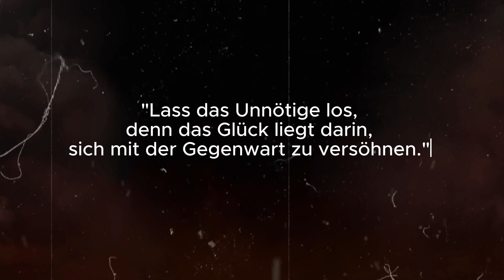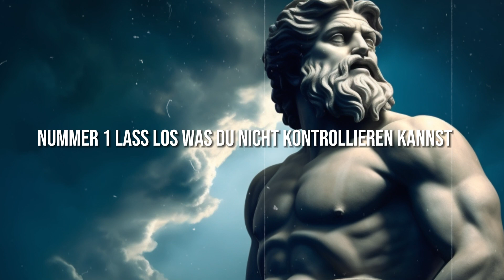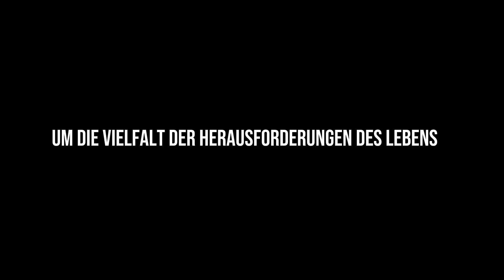6 STOISCHE GEWOHNHEITEN, DIE DU JEDEN ABEND UNBEDINGT TUN MUSST